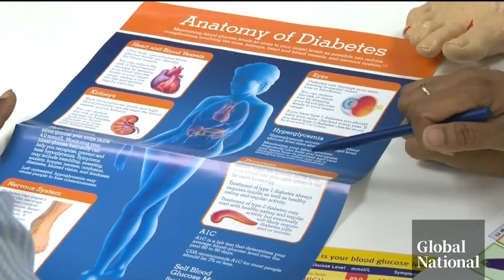COVID-19 increases risk of diabetes: study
COVID-19 may increase a person’s risk of developing diabetes, a recent Canadian study found, but experts are still not sure exactly why this is.

The University of British Columbia study, published in JAMA on Tuesday, found that three to five per cent of diabetes cases were related to COVID-19 infection.

The study used provincial data and collected the health records of more than 620,000 people tested for COVID-19 from January 2020 to December 2021. The researchers then compared the data of those who tested positive (125,987) and negative (503,948) in order to see if the infection is associated with an increased risk of diabetes.

Global's Katherine Ward reports.